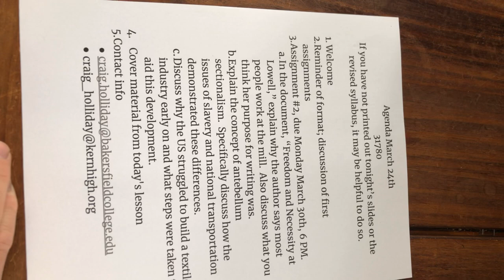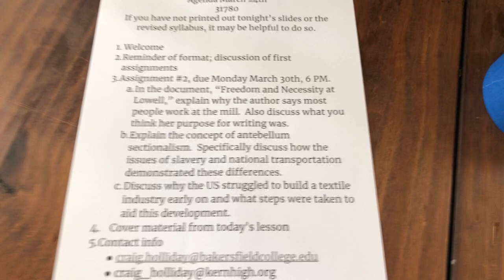March 24, 2020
BC CLASS MARCH 24